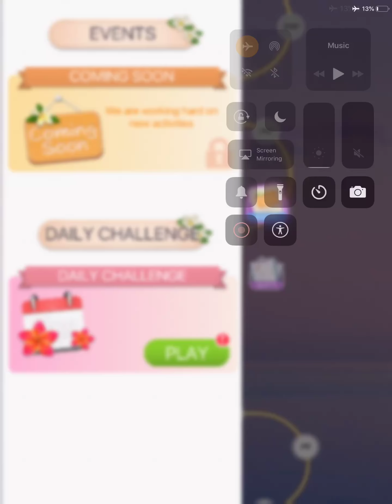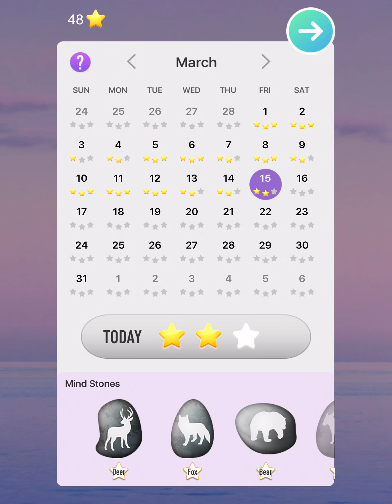Word Crossy Daily Challenge March 15, 2019 Answers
Connect letters to guess the correct words to pass each level. You may consider yourself a master of word games, but here is a completely new word link game waiting for you to take the challenge! Try our game to prove your skills!

Word Crossy combines word search and crossword-style games. Connect letters to spell a word, and you may reveal one of the words hidden in the crossword. You’re just getting started! If you want to win, you’ll need to find all of the hidden words to fill the crossword completely. Sound simple? It gets harder as you go, so challenge yourself and train your brain!

Feature:

- Connect letters to spell words; easy and fun to play!

- More than 3400 levels and many more words to search for!

- Levels built like crosswords to make things even more interesting!

- Consistent progression to challenge players of any skill level!

- No time limits, no pressure.

- Useful tools are available to help you if you get stuck.

- Beautiful visual design for a pleasant experience.

- Connect the letters on the wheel to guess the correct words.

- Find all the words and fill in the crossword blanks.

Play Word Crossy in your free time to train your brain while you relax!

Note: Word Crossy is free to play, but you can make in-app purchases to help you enjoy the game even more.